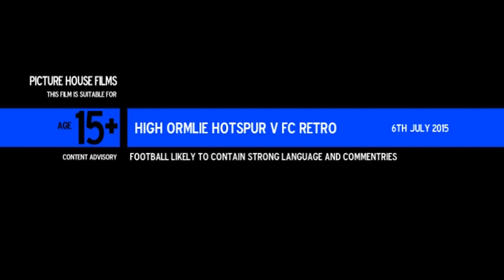High Ormlie Hotspur v FC Retro. 6th July 2015